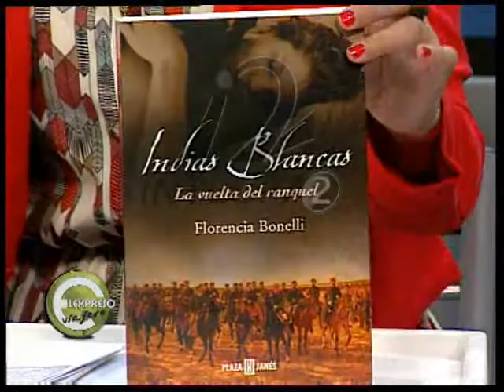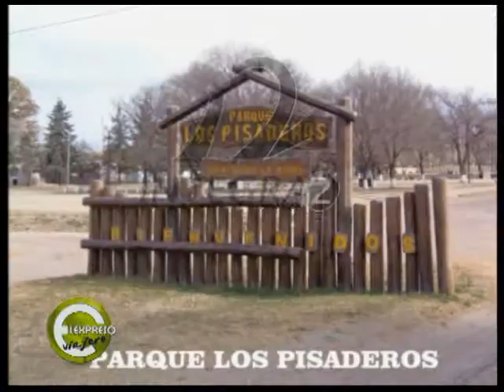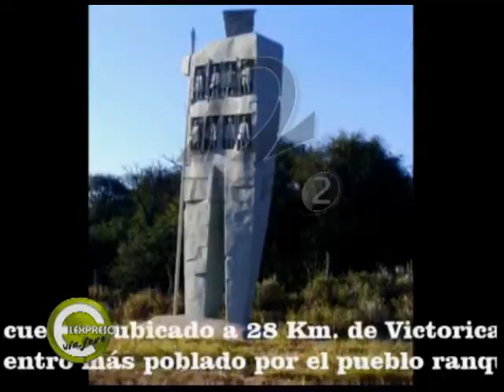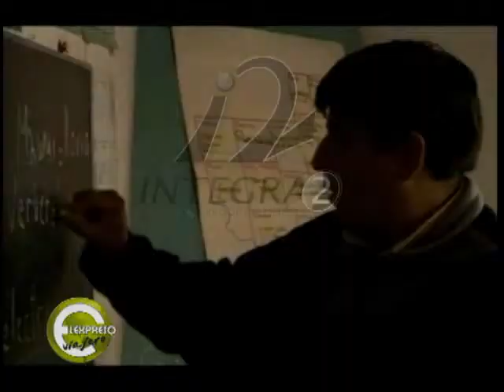Programa El Expreso Viajero (31-08-2013)